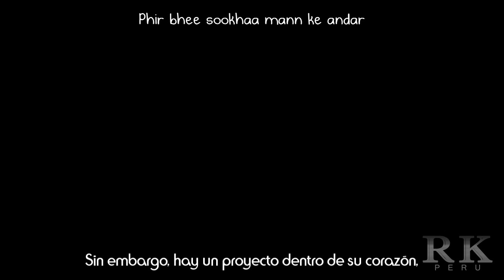Kabira - Yeh Jawani Hai Deewani - subtitulado al español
El significado de Kabira es "poderoso".